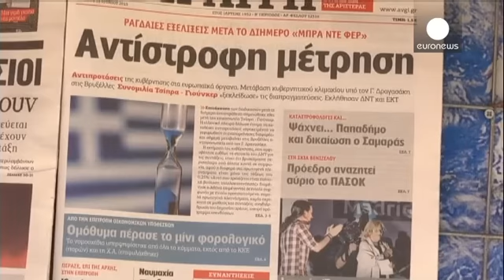La Grecia gioca le ultime carte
Le trattative di questa domenica sono, secondo molti, l'ultima occasione per evitare l'uscita della Grecia dall'euro. E mentre i creditori attendono una risposta dal governo Tsipras prima dell'apertura dei mercati borsistici di lunedì, nei mercati veri e propri ad Atene prevale lo sconforto, anche tra coloro che ritengono possibile un accordo.

"Adotteranno misure così severe che soffriremo tutti - sentenzia un uomo -. Sarà ancora più dura per i nostri figli. Non c'è niente che possiamo fare. No…